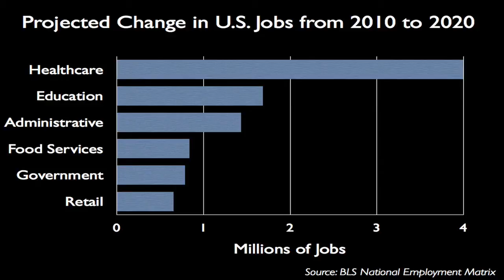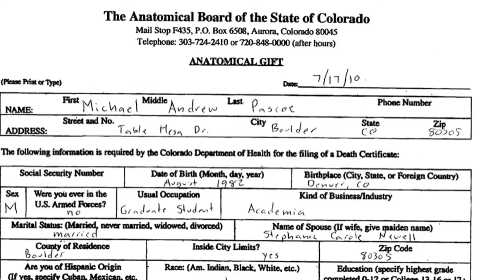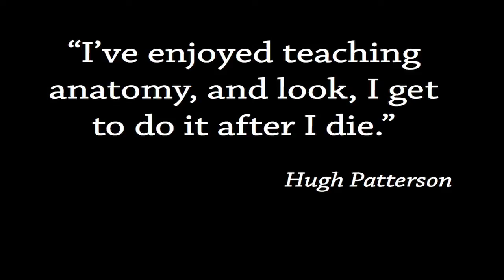TedxBoulder - Mike Pascoe - The Ultimate Gift - Donating your Body to Science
Mike Pascoe discusses donating your body to science.

About TED